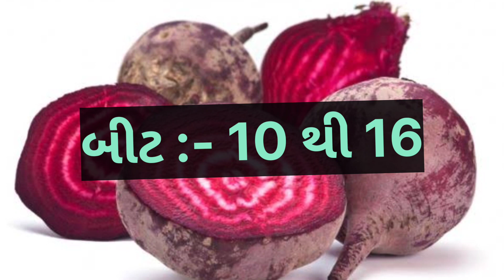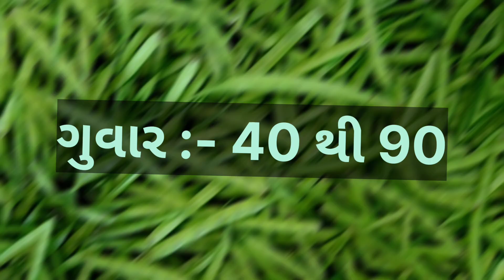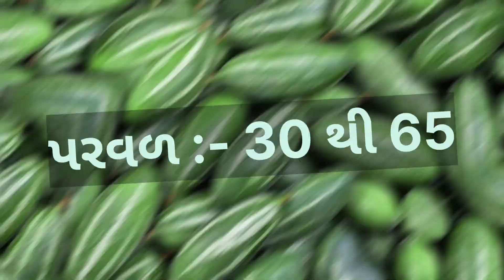today Surat Vegetable Market Price // 05-03-2023 // સુરત શાકમાર્કેટ ના ભાવ